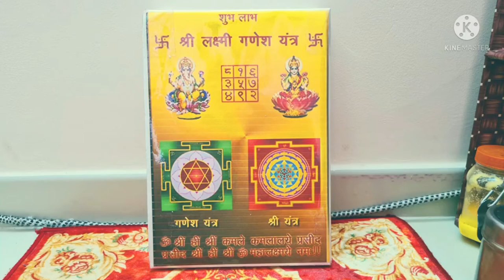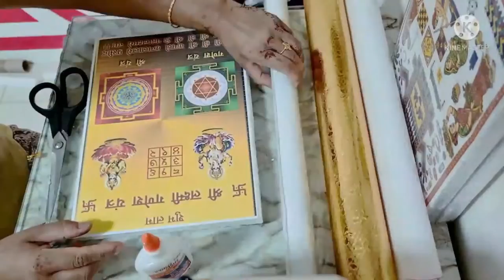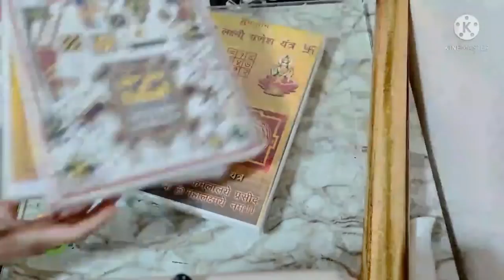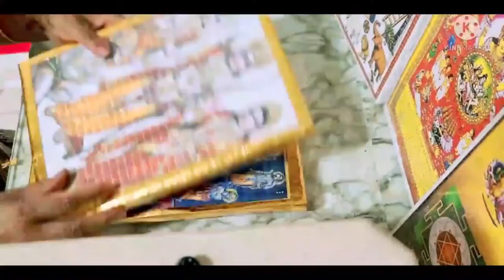DIY God picture framing idea | how to make custom picture frame | easy picture frame with cardboard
Festival decoration, Diwali, Deepavali decoration ideas.
how to make a picture frame 3 different ways.  I use the miter saw, handheld router, table saw, and router table.  The skills go from DIY picture frames to advanced woodworking techniques at the router table

Required Things:
Cardboard or thermocol sheet A4 size
Transparency sheet A4 size
sticking tranceparent cover rool
4cm width black tape, golden sticking paper, or coloured tape
Any picture or photo (print) A4 size
Follow the instruction in video and make amazing wall hanging photo frames
god, photo, photoframe, picture, frame, thermcol craft, framing
cardboard frame
photography frame
diy frame
diy photo frame
cardboard craft
wallhanging hanging photo frame.